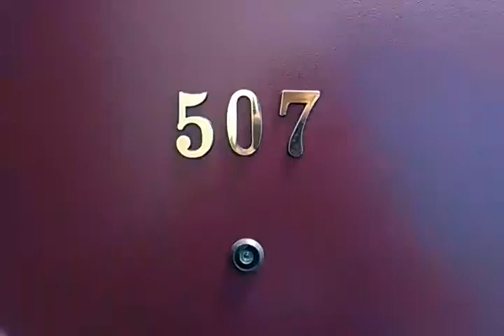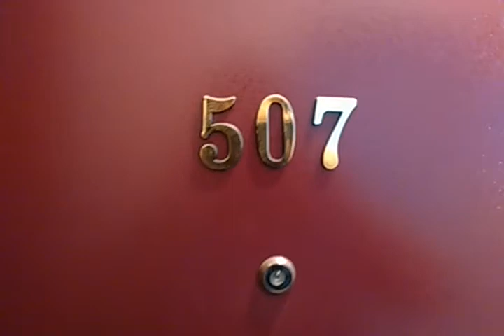文淵閣 50507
24258 新北市新莊區福營路173號11樓(普及科技)